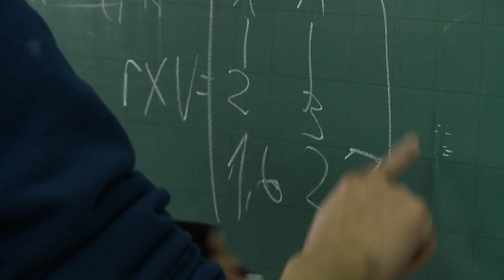Informa | UFPR certifica participantes do projeto Honors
Estudantes que gostam de matemática e de raciocínio lógico têm incentivo na UFPR!
O Projeto Honors, do Departamento de Matemática, finalizou sua segunda edição e entregou nesta semana certificados aos participantes do curso.